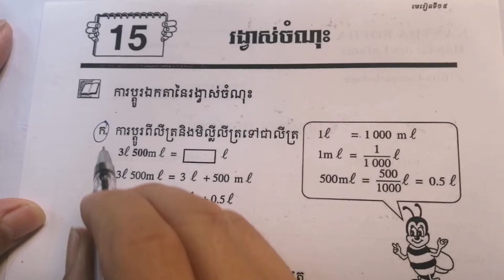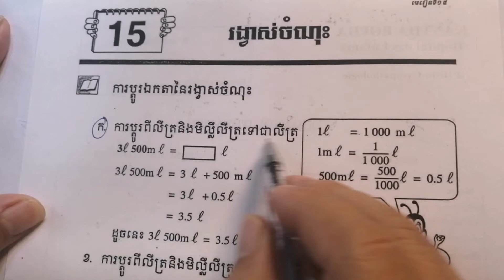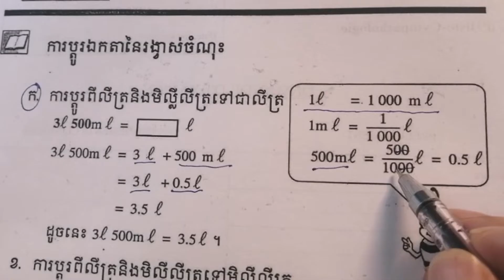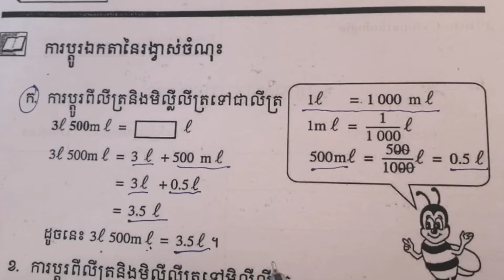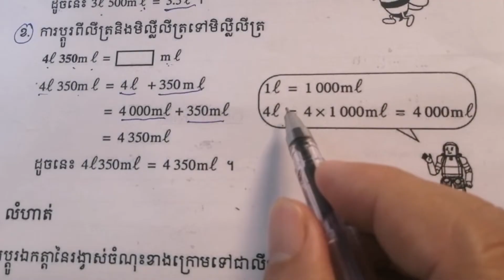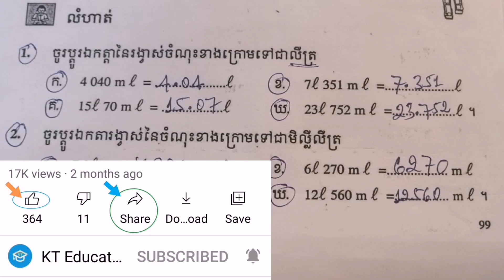#15 រង្វាស់ចំណុះ(វគ្គ១): ការប្តូរឯកតានៃរង្វាស់ចំណុះ និងបកស្រាយលំហាត់ ទំព័រ៩៩ ថ្នាក់ទី៥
#15 មេរៀនទី១៥ រង្វាស់ចំណុះ(វគ្គទី១): ការប្តូរឯកតានៃរង្វាស់ចំណុះ និងបកស្រាយលំហាត់ ទំព័រទី៩៩ សំរាប់ថ្នាក់ទី៥ ។

      ក្នុង Video នេះបង្រៀនពីមេរៀនទី១៥ គឺរង្វាស់ចំណុះ សំរាប់ថ្នាក់ទី៥ (វគ្គទី១) ដែលពន្យល់ពីរបៀបនៃការប្តូរឯកតារង្វាស់ចំណុះពីខ្នាតធំទៅតូច រឺពីខ្នាតតូចទៅធំវិញ និងបកស្រាយលំហាត់ ទាក់ទងនឹងការប្តូរខ្នាតទម្ងន់នេះ ។

    * This video will explain about how to change the capacity unit from big unit to small unit or reverse and solve the exercises that related to this change unit in unit 15 on page 99 for math grade 5 .